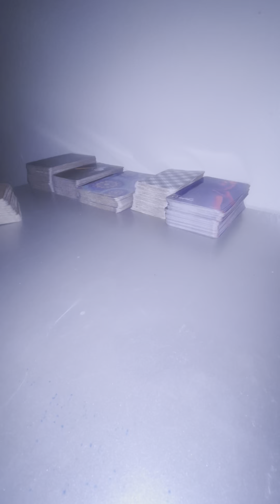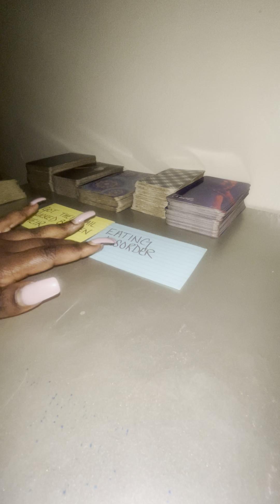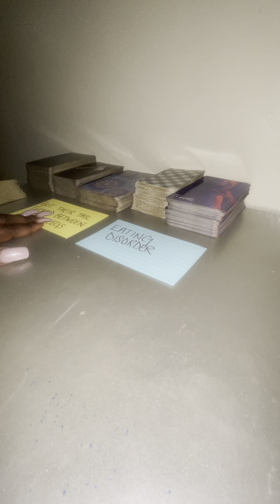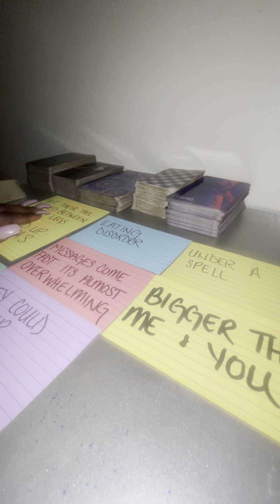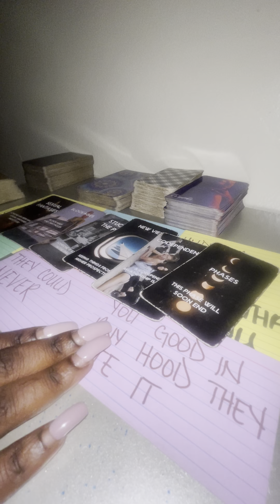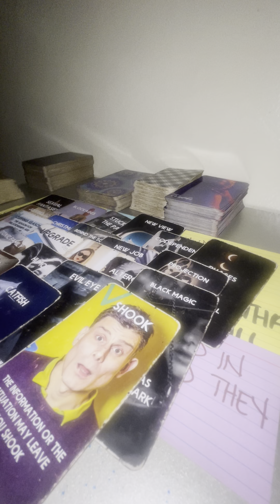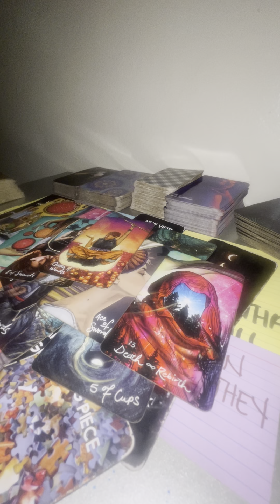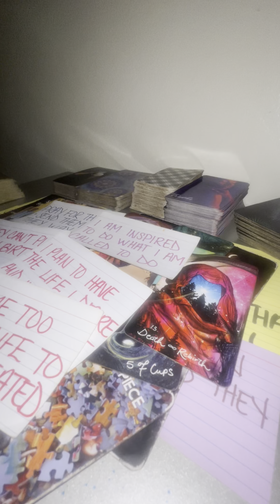TRYING TO MANIFEST A LITERAL FIGHT WITH YOU! SPIRIT SAID PRAY FOR THEM & SEND THEM BY THEIR WAY!